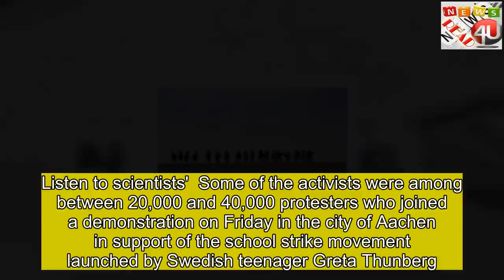Climate protestors storm coal mine in Germany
thank for click   Hundreds of climate change activists have stormed an open cast coal mine in western Germany to campaign against fossil fuels.  The protesters ran through fields and broke through a police cordon to get into the Garzweiler mine.   Police had warned that the mine was not safe and said some officers were hurt as they tried to hold back protesters.  Germany has vowed to go carbon neutral by 2050 but activists say this is not soon enough.  Recent surveys have shown that climate change tops a list of concerns in Germany, with the Green party polling alongside the governing Christian Democrats.   Earlier in the day, protesters temporarily blocked a railway line used to transport coal. Stripes strike chord on global warming The Greta effect? Meet the schoolgirl climate warriors 'It's an existential crisis. Listen to scientists'  Some of the activists were among between 20,000 and 40,000 protesters who joined a demonstration on Friday in the city of Aachen in support of the school strike movement launched by Swedish teenager Greta Thunberg.All pictures copyright.